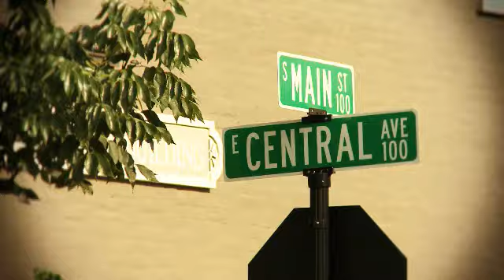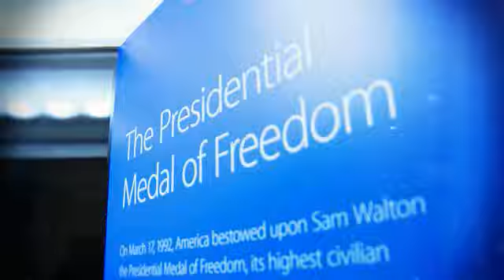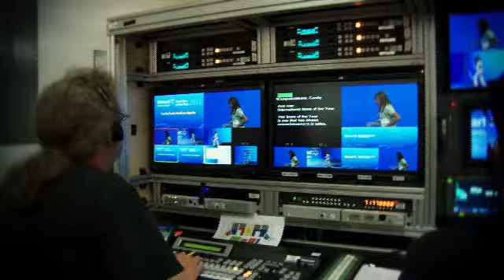Walmart Shareholders Associate Journey